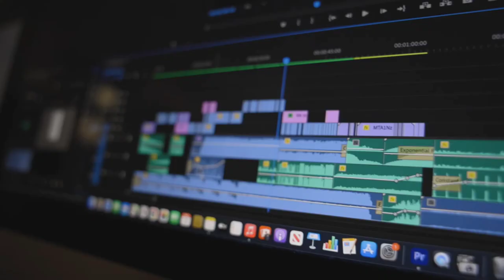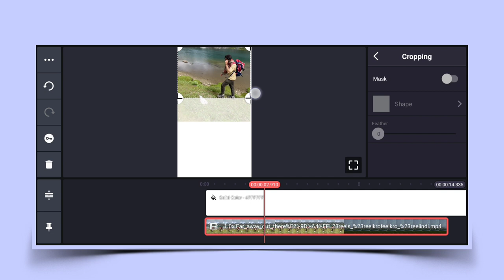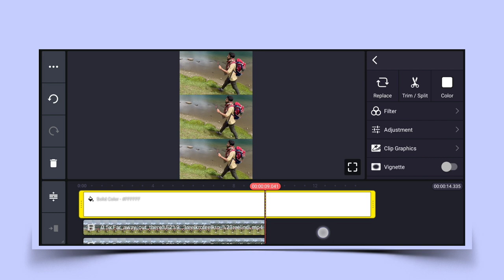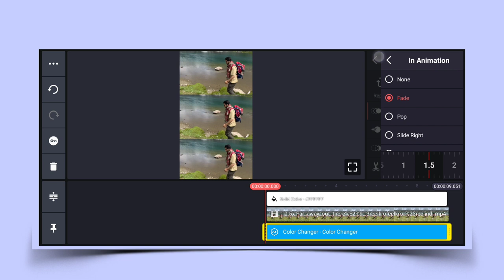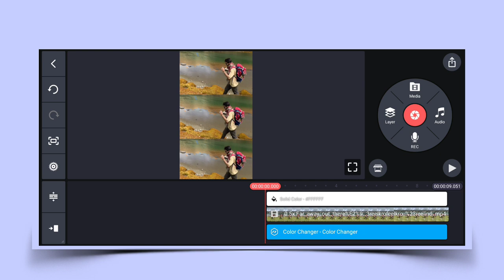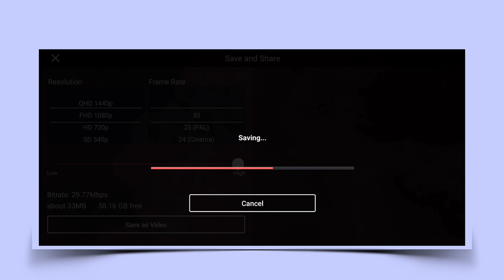Instagram Reels 3 Video In One Screen Editing Kinemaster Tutorial | 3 Layer Video Editing Kinemaster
how to make multiple video reels on instagram
how to make 3 layer video in instagram reels
how to make 3 video in one frame instagram reels
3 layer video kaise banaye
3 video in one screen editing
multiple videos in one screen video editing
3 layer video
kinemaster 3 layer video editing
3 video in one screen kinemaster
video editing 3 layer